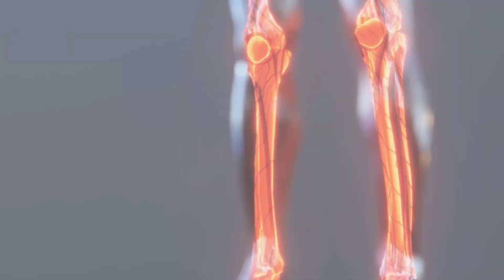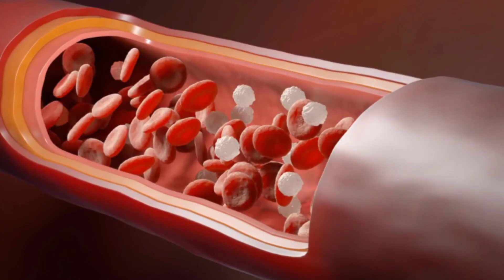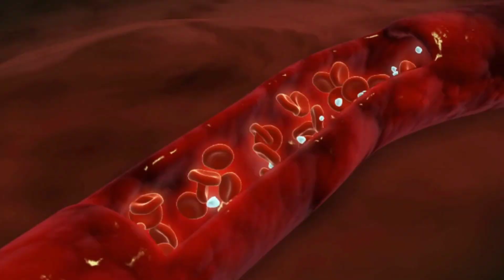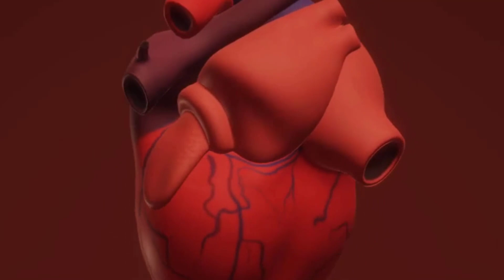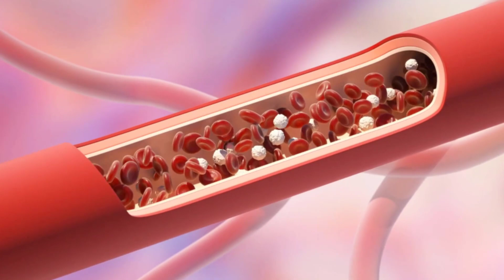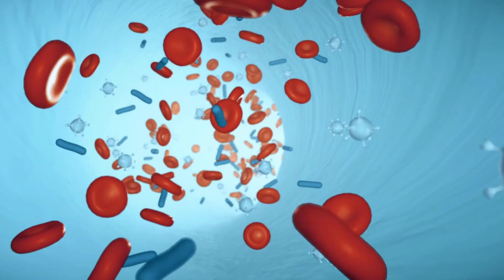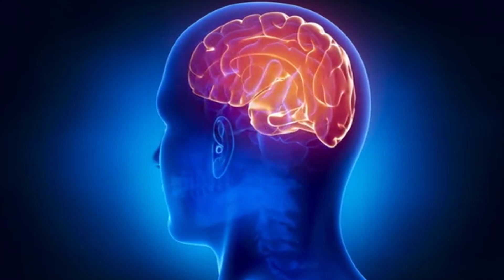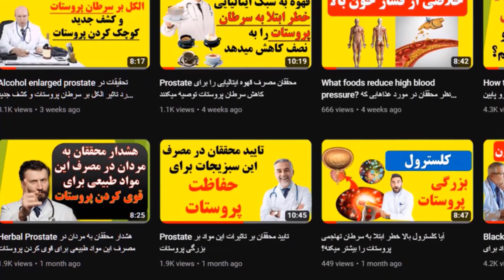Cholesterol این ۱۴غذای که گردش و چربی خون را به طور چشمگیری بهبود می بخشد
👇👇 در این ویدئو مطالب زیر بررسی می شود👇👇
# چربی _خون
این ۱۴غذای که گردش و چربی خون  را به طور چشمگیری بهبود می بخشد
video credits در این ویدئو مطالب زیر بررسی می شود👇👇